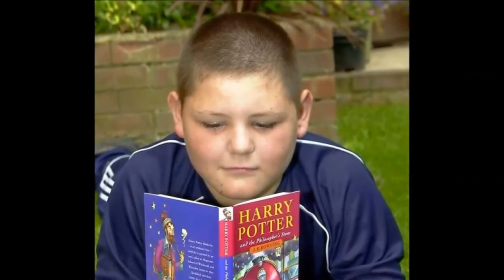Jamie Waylett - From Baby to 28 Year Old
Copyright: Jamie Waylett.

Go to:
topgamehaynhat.net